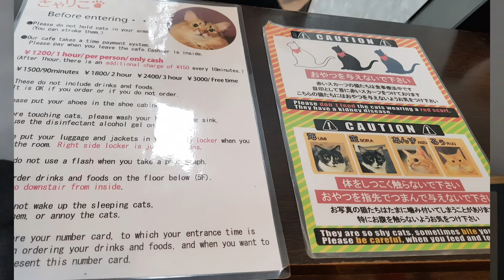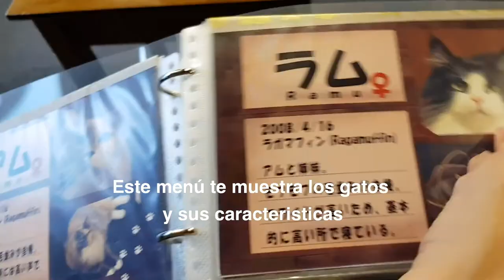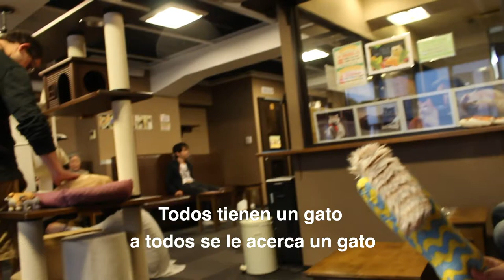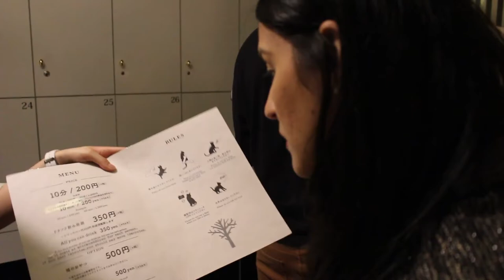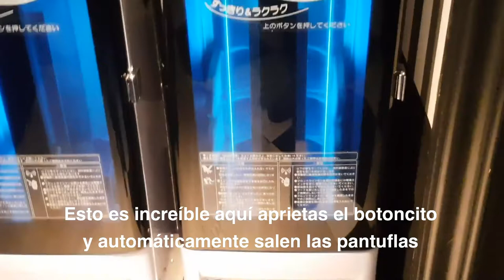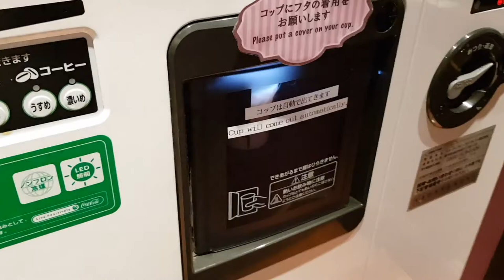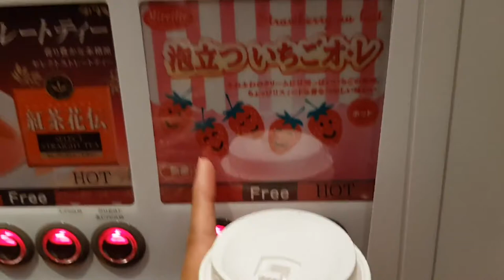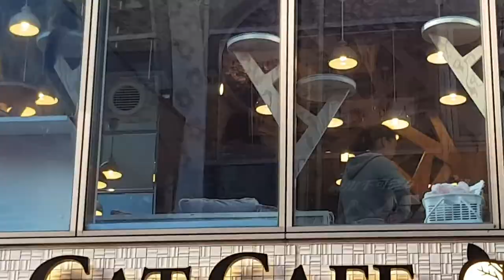¡VISITANDO UN CAT CAFÉ EN TOKIO JAPÓN!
En esta oportunidad visitamos dos conocidos cafés en Tokio, el Cat Cafe Calico en Shinjuku y el Mocha café en Takeshita Dori, Harajuku. 🐱

¿Te gustaría visitar un cafe para gatos? házmelo saber en los comentarios

II PISTAS MUSICALES:

1.Hey! By Pinkzebra.

 2.How about nah- Biblioteca de Audio de Youtube

 3.Safety Net- Biblioteca de Audio de Youtube